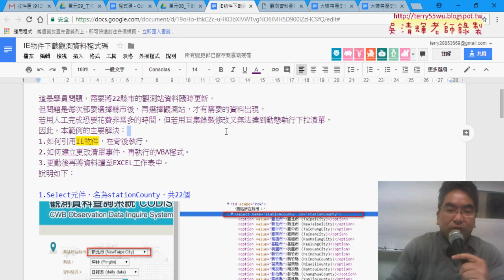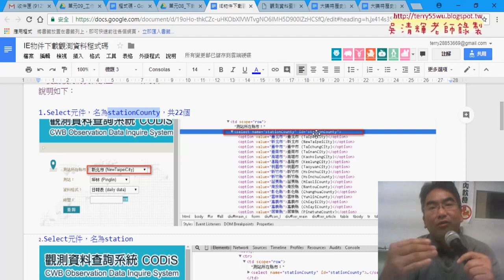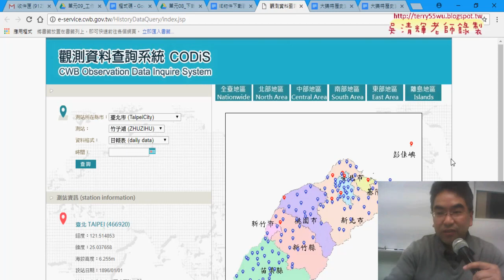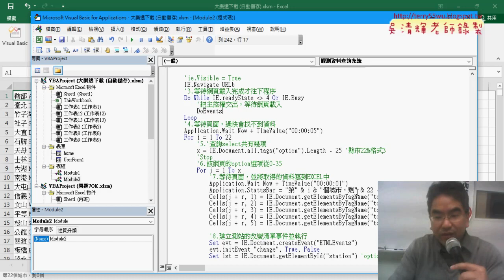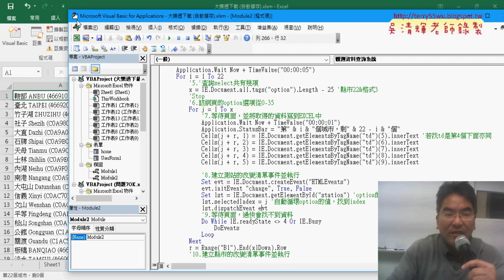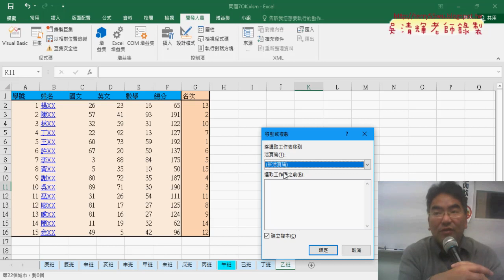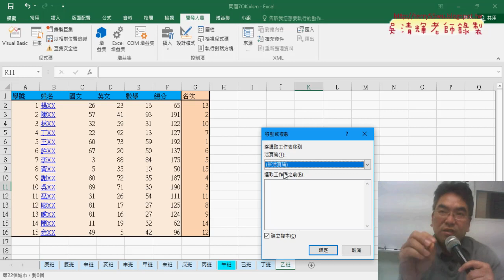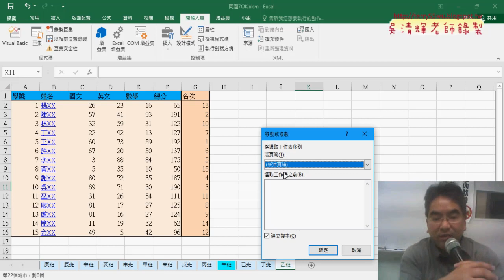05 觀測站資料下載重點與工作表分割